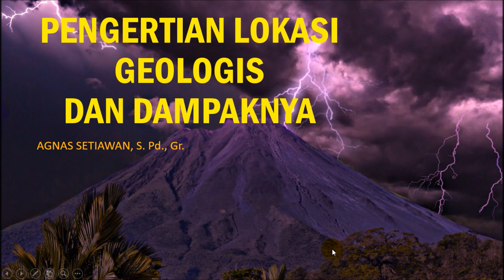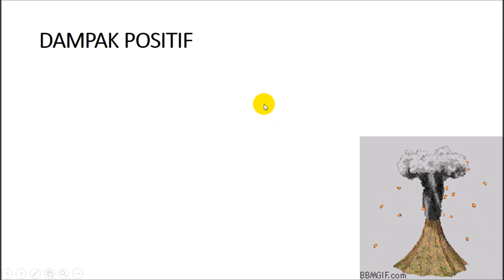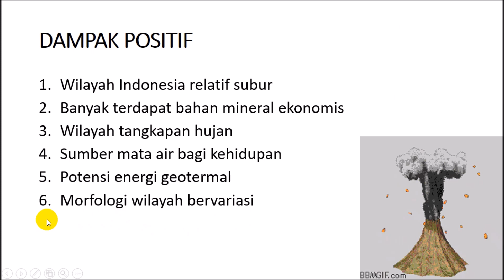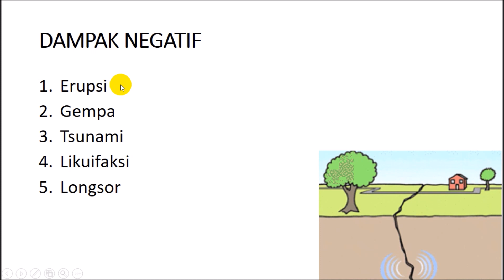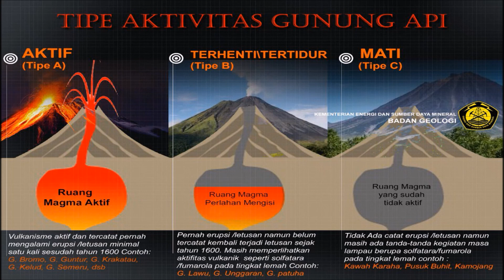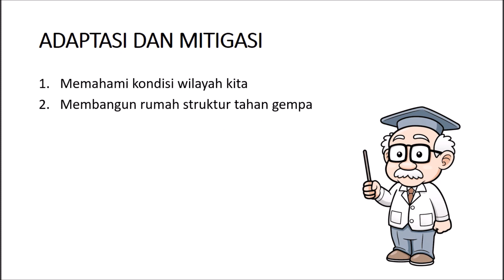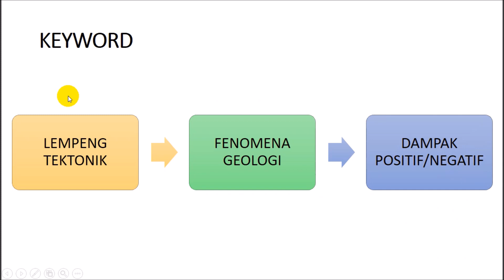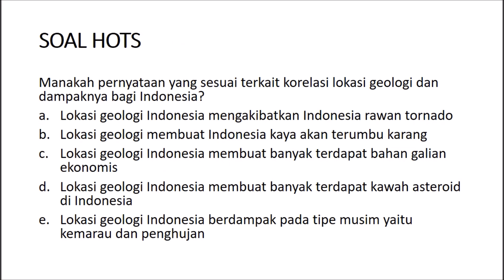Pengertian Konsep Lokasi Geologi dan Pengaruhnya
Lokasi geologi adalah lokasi yang didasarkan atas posisi lempeng tektonik suatu wilayah. Lokasi geologi Indonesia ada diantara pertemuan lempeng aktif Eurasia, Indo Australia dan Pasifik serta Filipina.

Dampak lokasi geologi ini membuat Indonesia menjadi kawasan ring of fire atau cincin api. Temukan dampak positif negatif lokasi geologi Indonesia dalam pembahasan di video ini.